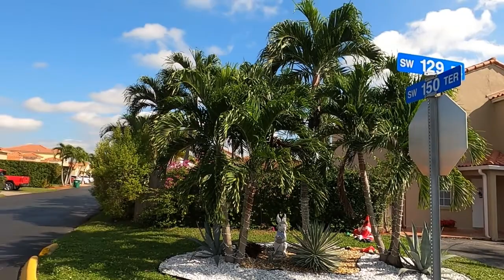New Year's Eve Scooter Ride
What a beautiful day for a scooter ride!!  As we get ready for the new year, new adventures, a stroll around the neighborhood reminds me of all the possibilities available in the new year! More adventures, a brand new beginning!!  Happy New Year, Everyone!!
After posting this video, seems it was not loaded properly for optimal viewing.  It was recorded at 60fps but looks like that has been altered.  My apologies if your view was not pleasant.